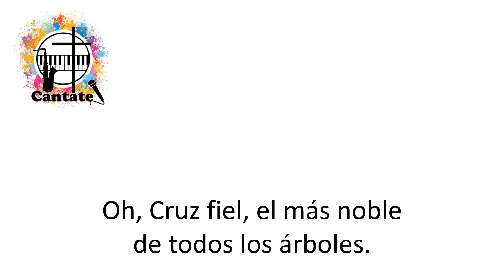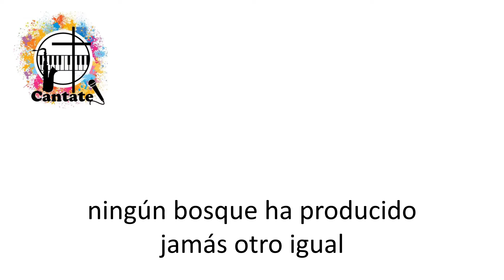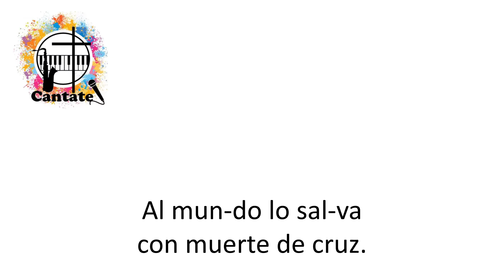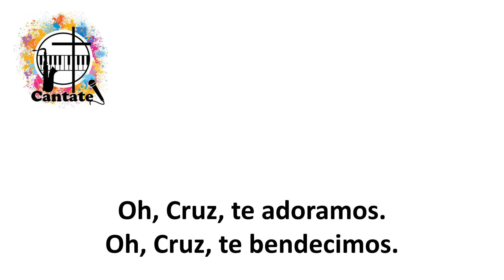Oh, Cruz, te adoramos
Pista, a modo de Karaoke, de un hermoso canto de Joaquín Madurga.